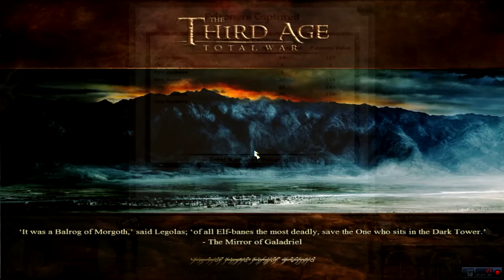Third Age Total War | ► Gondor [2] | Minas Ithil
Bienvenidos a un gameplay de los buenos, dale a mostrar mas para  mas información

SPECS:

 Intel i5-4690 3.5 GHz/6 MB/Box
 ASUS Z97M-Plus
 Sapphire R9 290 Tri-X OC UEFI 4GB GDDR5
 G.Skill RipjawsZ DDR3 2133 PC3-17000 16GB 2x8GB CL9
 Corsair Carbide 300R Black Window
 Cooler Master Hyper 212 EVO
 Seagate Barracuda 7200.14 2TB SATA3 64MB Recertified

Skype: Gorbendo

Lista de mods que suelo utilizar o que están guapos para Rome II